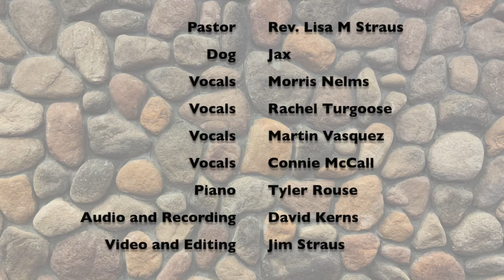Buda UMC Fireside Chat - Jan. 13, 2021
Join us for a couple of hymns, prayer, scripture and a brief meditation.